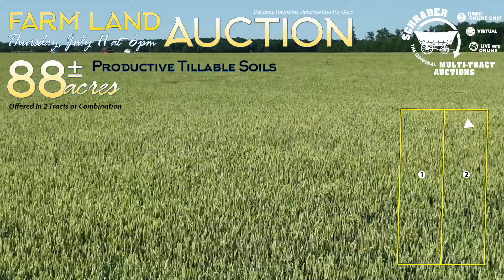LAND AUCTION - 88+/- ACRES OFFERED IN 2 TRACTS IN DEFIANCE COUNTY, OH